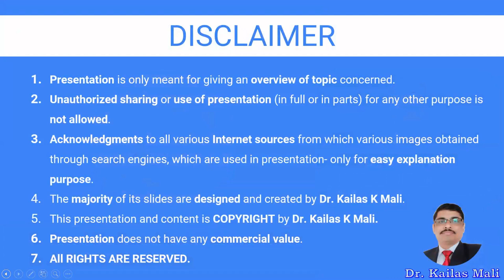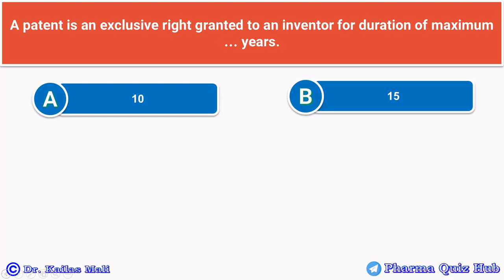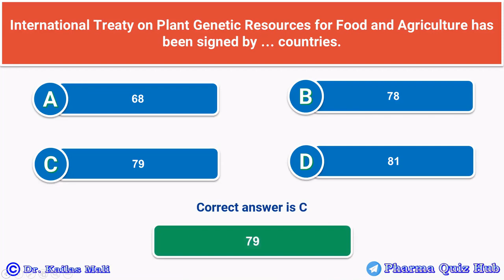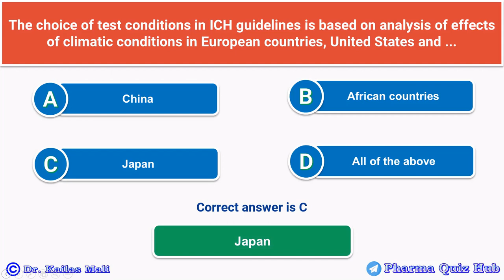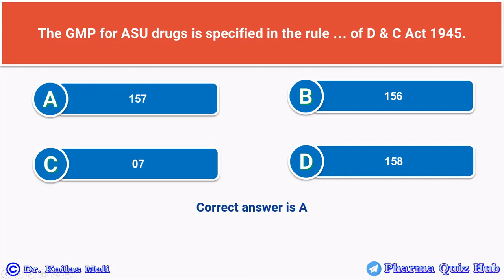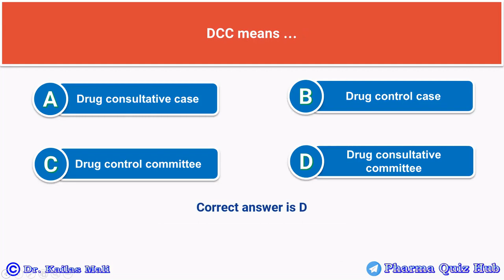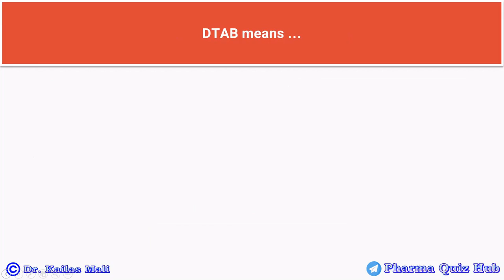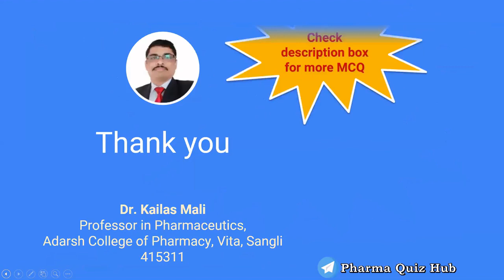Herbal Drug Technology ll Patents and Regulatory Requirements ll MCQ ll Part I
MCQ  Patents and Regulatory Requirements
Multiple Choice Question Herbal Drug Technology